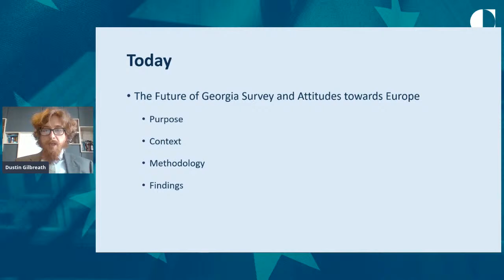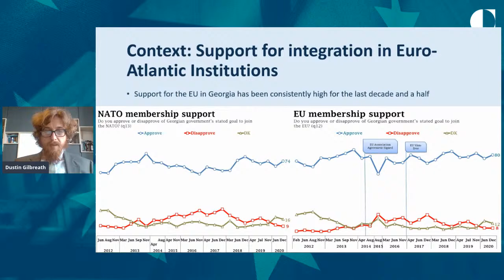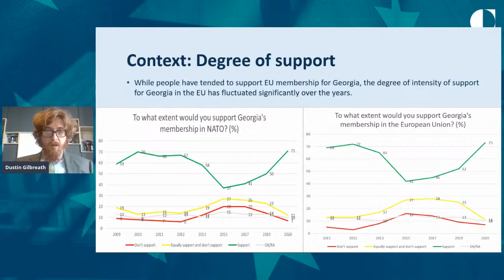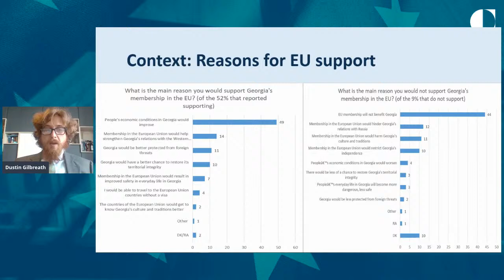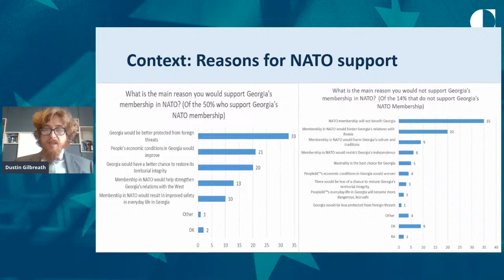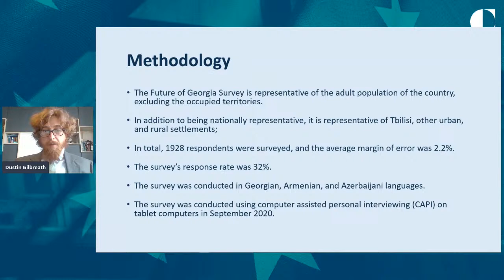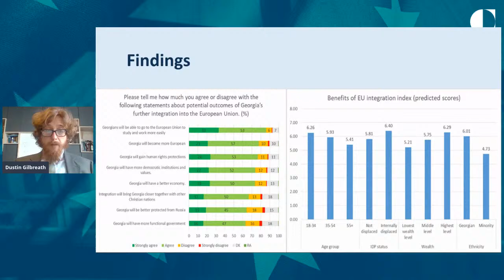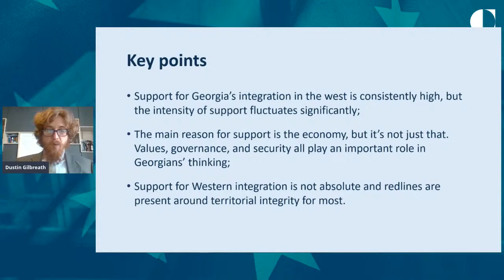Georgia’s European Quest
Ever since it achieved independence from the Soviet Union, Georgia’s ambition to “rejoin the West” has been central to its political agenda.

A new survey by the Caucasus Research Resource Centers, commissioned by Carnegie Europe and the Levan Mikeladze Foundation for the Future of Georgia project, reveals the societal forces that complicate Georgia’s long road to European integration.

Is Georgia still on the European track? Thomas de Waal will host an event to discuss the future of Georgia and what more can be done to bridge the country’s societal divisions.

De Waal will be joined by Nino Lejava, author of "Georgia’s Unfinished Search for Its Place in Europe", Dustin Gilbreath, coordinator of the commissioned survey, and well-known analyst Archil Gegeshidze.

This Future of Georgia project is run by Carnegie Europe and the Levan Mikeladze Foundation, with financial support from the Government Offices of Sweden and imminent financial support from the Finnish Ministry of Foreign Affairs.